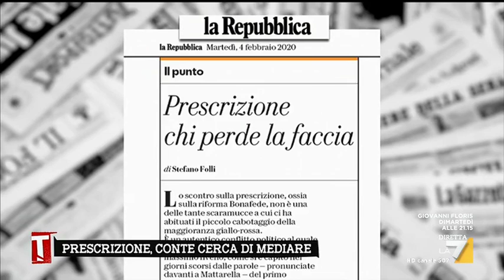Prescrizione, Ettore Rosato (IV): "Voteremo lodo Annibali ed emendamento Costa in coerenza con ...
Ettore Rosato, Italia Viva, ribadisce la posizione del suo partito sul tema prescrizione: "Voteremo come già annunciato per l'emendamento Costa che ripristina la riforma Orlando"